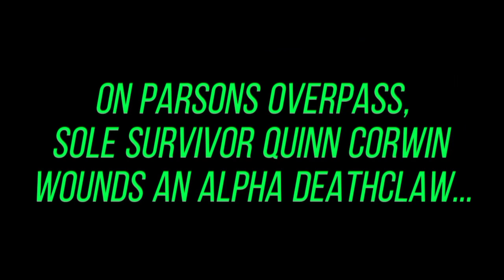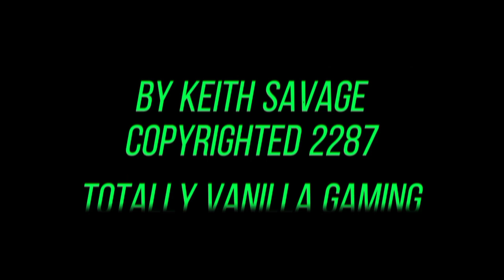Parsons Asylum Alpha Deathclaw Hunt Part 3: Dark - Totally Vanilla Gaming Fallout 4 Episode 10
In the finale, things take a surprising turn for Sole Survivor Quinn Corwin as he stalks a wounded Alpha Deathclaw on the broken overpass near Parsons Asylum. Guest-starring Codsworth! Watch all three installments: Day, Dusk and Dark here on my channel.